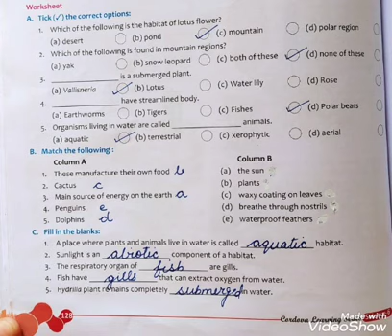Class VI - Exercise (Page 128)